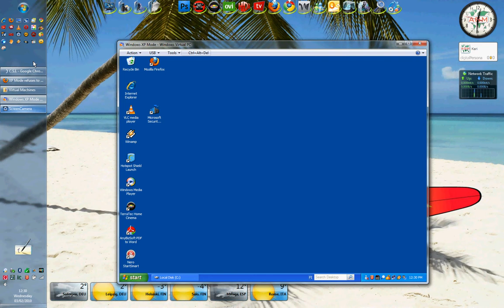Win7 / XP Mode seamless mouse functions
Seamless mouse functions Win7 / XP Mode